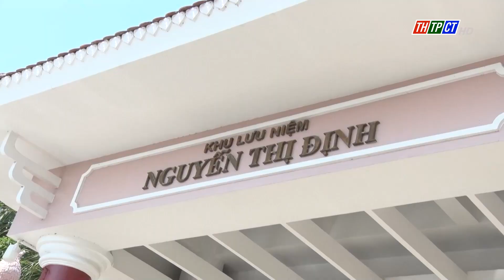Phong Điền thăm, chúc Tết tại huyện Giồng Trôm| Cần Thơ TV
Lãnh đạo Phong Điền, TP.Cần Thơ vừa đến thăm, chúc mừng năm mới tại huyện Giồng Trôm, tỉnh Bến Tre.